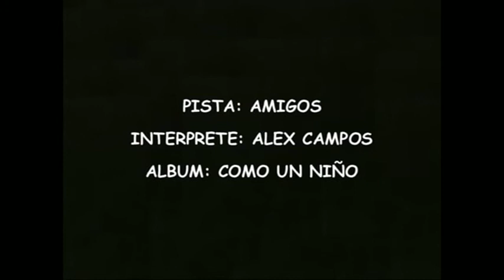alex campos amigos